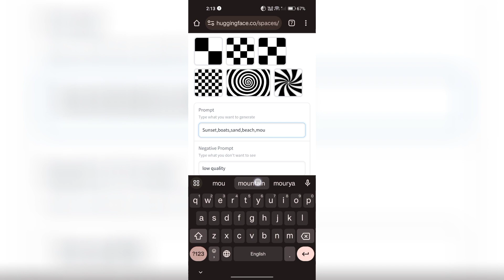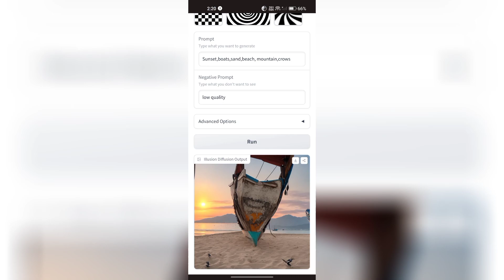NTR - ai illusion Photo Editing in 1 Click FREE 🔥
😉👍धन्यवाद .🙏

▶Helpful Videos 👇🏻

How to Remove Photo Background in Just One Click - Secret App 🔥 || Erase Photo Background in Mobile